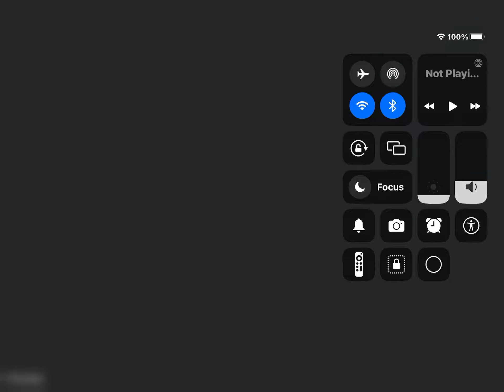The black demon - trailer